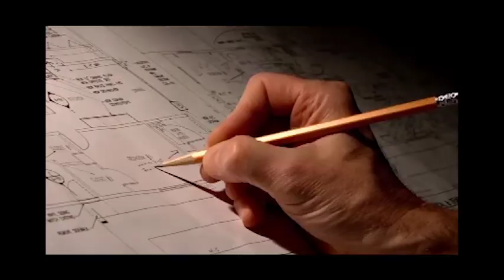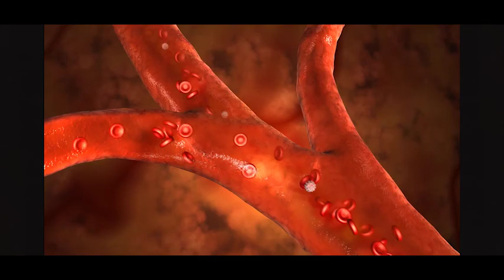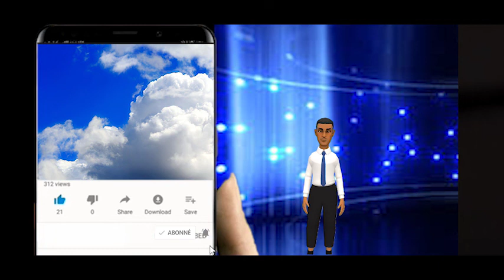(Pwofesè R) Eske ap toujou gen dlo sou tè a?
Jis jounen jodia gen moun ki panse lè lapli tonbe se yon mirak. Genyen ki menm pè pou dlo pa fini yon lè sou planèt nou an tè a. Video sa a moutre aklè komansa ye. E li reponn kesyon ki nan tit video a. Abone pouw ka jwenn lòt video nou yo paske chanel sa a la pou eksplikew pandan l'ap moutrew yo. Sa ap pemet ou byen konn kow ak anviro'nmanw